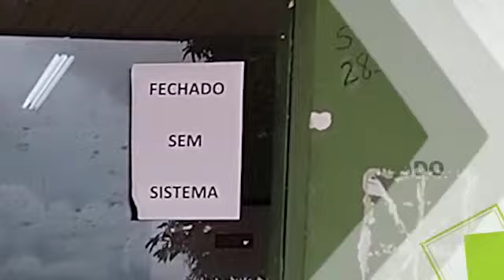Detran-PI: um dos maiores símbolos da incompetência de Wellington Dias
Detran-PI: um dos maiores símbolos da incompetência e má gestão do governo Wellington Dias. O tal Pró Piauí não resolveu os problemas relacionados ao sistema do Detran... nada mais justo do que chamar de "Pior Pro Piauí".